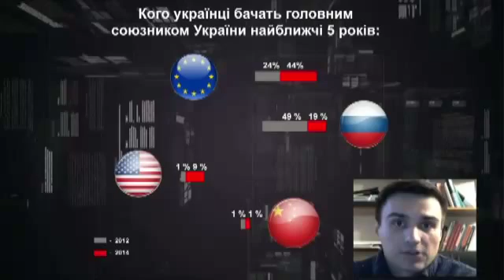LifeКод: Data - Олександр Шульга - Кого бачать українці своїм союзником?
Соціолог Олександр Шульга (Інститут соціології НАНУ) розповів про те, кого українці бачать головним стратегічним союзником нашої держави, як вони ставляться до Спролучених Штатів Америки та президента Барака Обами.